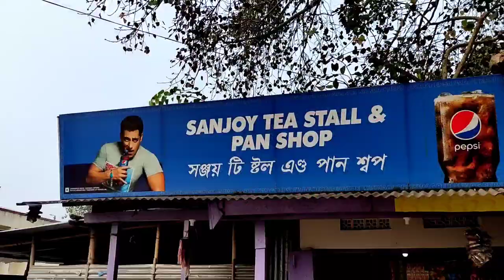JOB JOINING DAY | VLOG- 52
Hey guys... finally pehla naukri mil gaya😊😊
so wanted to share the day when I went to join the job
Thank u everyone for your blessings😊😊